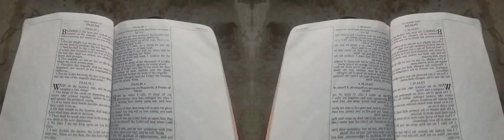False Prophet Domonique Davis - Clown: The Only Begotten Sons True Identity Psalm 2 - 3